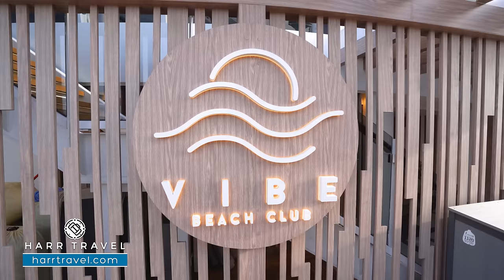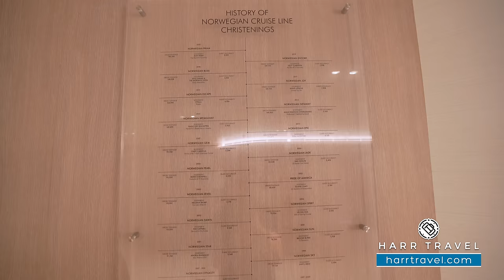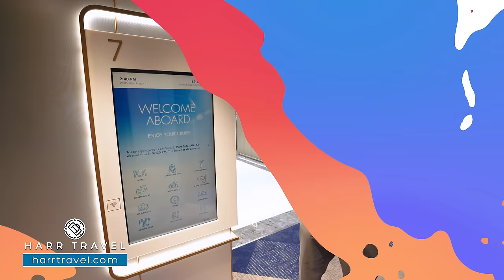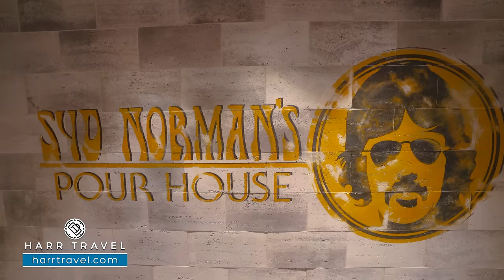NCL Prima | Full Ship Walkthrough Tour & Review 4K | Norwegian Cruise Lines PR1MA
Join Danny and Taylor on a full walkthrough tour of the brand new Norwegian Prima. To the first-time seekers and explorers of the Extraordinary. This one was made for you. Welcome aboard Norwegian Prima, the first in a new class of ships designed to elevate every expectation.

Reach out when you are ready to book your next NCL Cruise!

If you need assistance with you booking reach out through our contact form?

NCL PRIMA

To the trailblazers and the tastemakers. Welcome aboard Norwegian Prima, the first in a new class of ships designed to elevate every expectation. Explore the greater wide open with the most outdoor deck space of any new cruise ship. Unwind in our most spacious accommodations and enjoy first-rate service so you won’t wait a second for that second round. Be the first to take a 360° seaside stroll along the new Ocean Boulevard. Take your taste buds on a delicious journey through the Indulge Food Hall. Or dip into the horizon in one of our infinity pools. Be the First to discover a new experience at sea, setting sail Summer 2022. Learn more about Norwegian Prima's experiences, designed to elevate every expectation.

Unparalleled Experiences
Feel the rush of the fastest slides on the open ocean. Then zoom around the first three-level race track at sea. From exploring virtual worlds to sipping bubbly at Vibe Beach Club, there’s excitement for everyone aboard Norwegian Prima.

Prima Speedway
Ready to race the sea breeze like never before? The Prima Speedway is longer, larger and zoomier than ever. Be the first to speed across the horizon on the first three-level race track at sea.

The Drop & The Rush
Be the first to slide this fast. At 10-stories tall, Norwegian Prima’s newest slides are the fastest at sea. Dare to experience The Drop, the first free-fall slide in the world. Or race a friend on The Rush, our dueling slides.

Cagney's Steakhouse
Premium cuts are the standard at our American steakhouse serving Certified Angus Beef. Sip your favorite cocktail and don’t forget to order our made-from-scratch jumbo lump crab cakes and our famous Parmesan dusted truffle fries.

Hasuki
Sit at a lively shared table as a skillful chef perfectly prepares shrimp, steak, chicken and fried rice on a large steel grill. And you've got a front row seat to all the sizzles and surprises in our Japanese restaurant.

Los Lobos
Bienvenido a Los Lobos, a premium Mexican restaurant celebrating traditional flavors with a modern twist. From Carne Asada, to Tres Leches Cake with Coconut Cream, the chefs at Los Lobos focus on unique flavor combinations.Located on Ocean Boulevard with both indoor and outdoor seating available.

Palomar
Explore the best flavors of the Med at Norwegian’s first-ever Mediterranean restaurant. Seafood is the star attraction here, with European essence. With a casually - sophisticated setting, diners will be treated to dishes created from the finest ingredients, including fresh fish, perfectly paired wine selections and cocktails.

The Haven Sundeck
Soak up the sun and take a dip in the mesmerizing infinity pool. Then let the world melt away as you relax in the sauna and cold room or enjoy a soak in the hot tub. No matter how you plan to spend your time, this private outdoor sanctuary - exclusive for Haven guests - provides the perfect escape. Access to Sundeck restricted to age 16+.

The Haven Restaurant
Enjoy a private fine dining experience for guests of The Haven, serving unique signature dishes and wine offerings from our impressive selection. Indoor and outdoor seating available.

The Haven Lounge & Bar
This stunning bar is exclusively for guests of The Haven. Enjoy your favorite cocktail and light bites whilst surrounded by true luxury.

Vibe Beach Club – Access Pass
An exclusive oasis at the top of the ship, Vibe Beach Club is an adults-only getaway full of panoramic ocean views, specialty food and drinks and upgraded lounge chairs with umbrellas. With this package, you’ll enjoy Vibe Beach Club access for the entire length of your cruise.

Prima Theater & Club
Welcome to the first venue in the world that transforms from three-story theater to spectacular Vegas-style nightclub. Spin the legendary wheel on The Price Is Right Live during the day. Then enjoy a fantastical late-night party with live DJs and cutting-edge light shows.